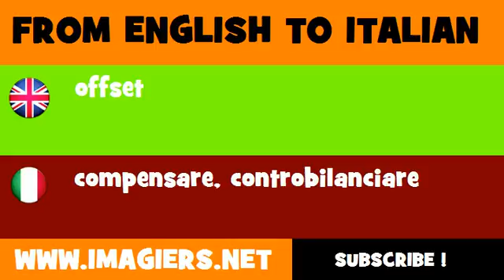FROM ENGLISH TO ITALIAN = offset